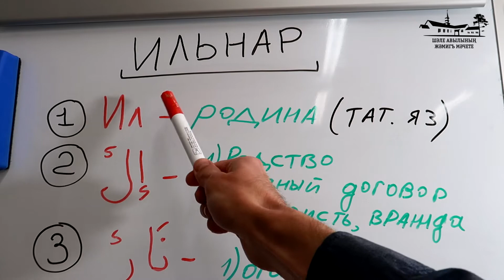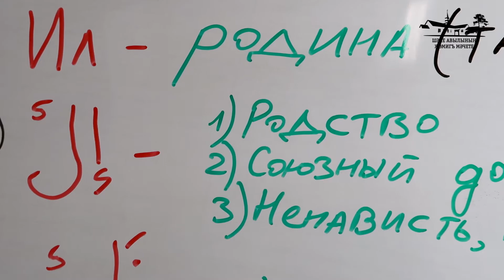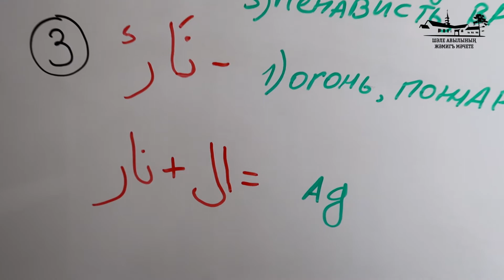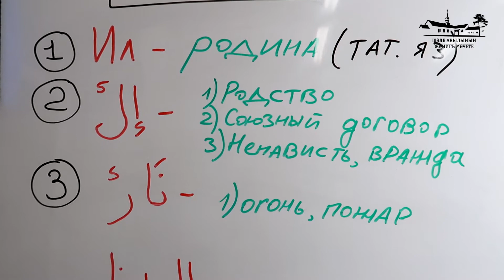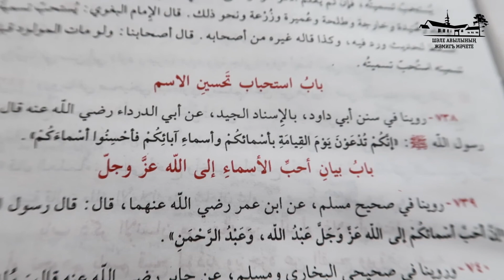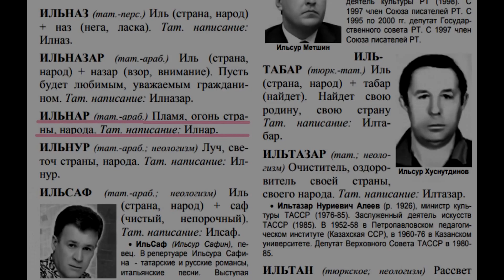ИЛЬНАР. ОЗНАЧАЕТ ЛИ ИМЯ ИЛЬНАР АДСКИЙ ОГОНЬ?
Означает ли имя ИЛЬНАР - адский огонь или адское пламя?  У каждого человека есть свое имя. Кому-то нравится, а кому-то – нет. Некоторые меняют его на более звучное, красивое. Но редко кто задумывается о смысловом значении. Покорный слуга Создателя попытался добраться до истины, показав свой труд в этом видео.
🎀 P.S.: НА 4.55 МИНУТЕ ЕСТЬ ГРАММАТИЧЕСКАЯ ОШИБКА В АРАБСКОМ СЛОВЕ, СЛЕДУЕТ ЧИТАТЬ НЕ إلٌ а إلٌّ  с ташдидом.
С уважением и добрыми молитвами🙏 имам села Шали Латыпов Тимур👳
Всем любви и добра!
По вопросам благотворительности и иной помощи:
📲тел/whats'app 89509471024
Благодарность за технические вопросы и консультации по видеомонтажу